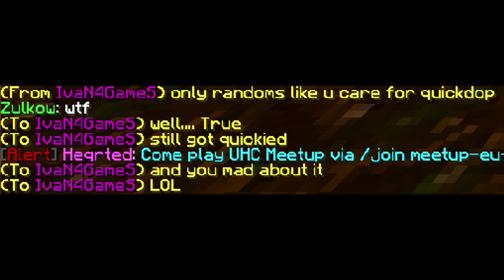Additionals vs IvaN4GameS ( Quickied ) [240fps]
IGN: additionals

IP: ask

how to get better ping in minecraft / besseren ping in minecraft bekommen / 1.8 / 1.7 / Gomme / OP Regedit Settings Release / BEST DNS AND REGEDIT OF 2017 / THE BEST REGEDIT FOR PVP + DNS | NO KB AND OP REACH (TESTED) /  besseren ping auf gomme / bessere hits auf gomme / ping verbessern / 2017 / best regedits / MSS / MTU / TcpDelAckTicks / TcpAckFrequency / How to Get BETTER PING in Minecraft? (UPDATED 2016) [Regedit] / regedit pack / op range / no kb / funcraft / gommehd.net / hivemc /
pvp PVP PvP pack packs Packs Pack resource ressource Ressource Resource release Release 16 16x 16x16 32 32x 32x32 64 64x 64x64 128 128x 128x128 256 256x 256x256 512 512x 512x512 minecraft Minecraft présentation best ever comment ne pas laguer sur sword sexy swords low fire green yellow red blue schmockyyy popigames stimpy stimpay jokerkilleur echo combo wombo minecraft serveur faction fr planete pvp ghostengine melanx06 spoke_pvp pinkapple 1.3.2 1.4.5 bukkit tnt sécurisée farm tuto Tags (For more views!):

Skrrt Skrrt x)